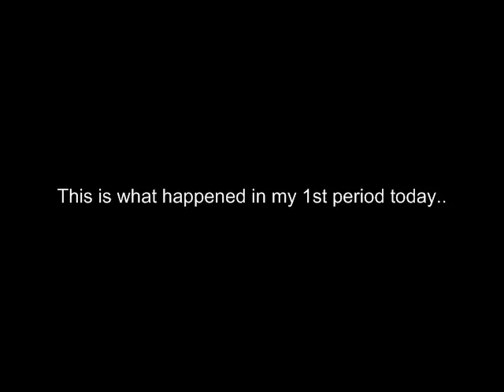What happens in 1st Period xD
He was sleepy. :D